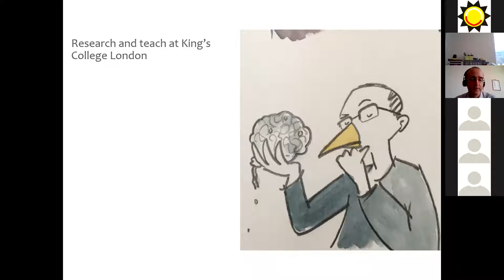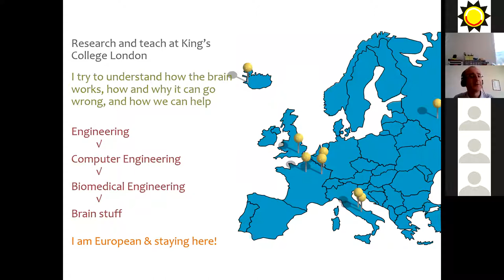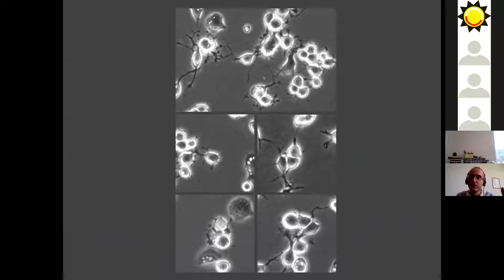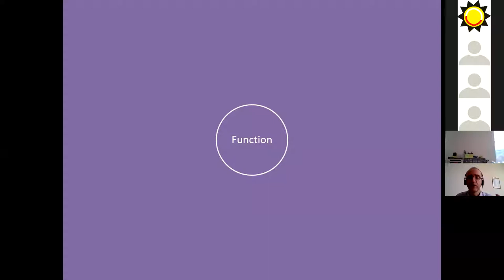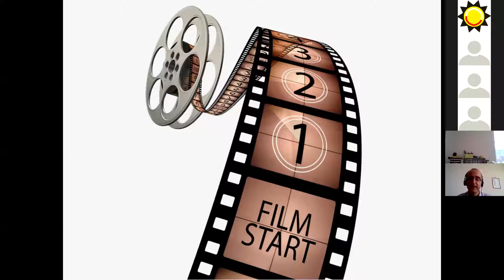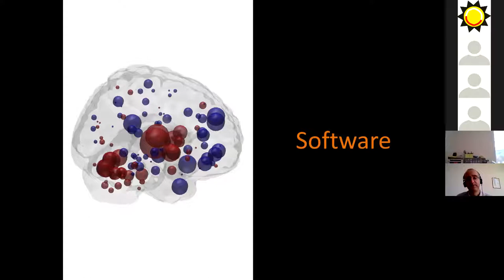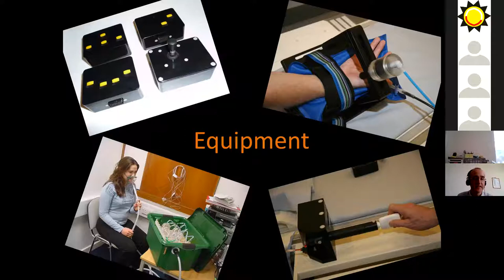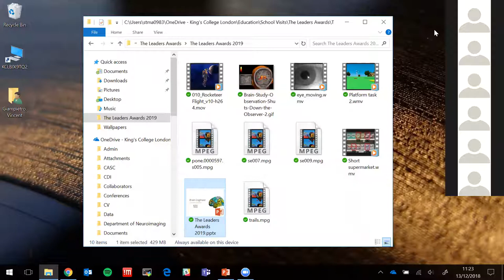Meet an Engineer: Vincent Giampietro Brain Engineer 2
Dr Vincent Giampietro - Brain Engineer - KCL
If you were an Engineer, what would you do?